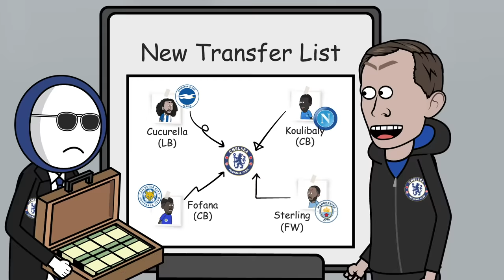What happened in summer transfer window 2022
Who won the summer transfer window?